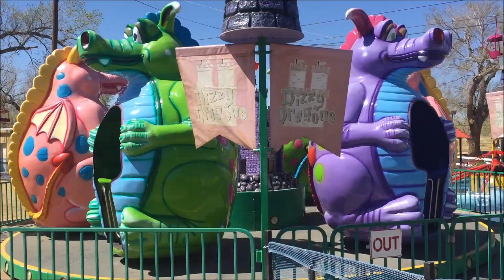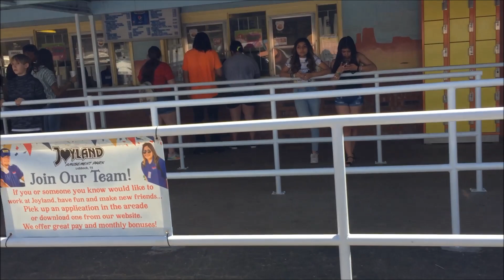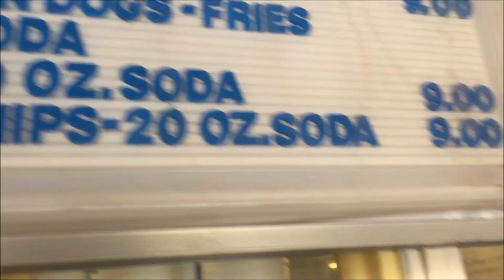Joyland Amusement Park - Lubbock, Texas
Joyland Amusement Park is a small family-owned traditional amusement park, located in Lubbock, Texas, United States within Lubbock's Mackenzie Park. It typically operates from March to September of each year, opening 6 days a week but only during the evening on weeknights.